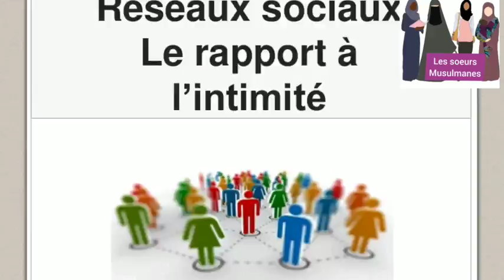Imam Abdoulaye Koïta : conseils aux personnes qui aiment publier la photo des défunts, accidentés